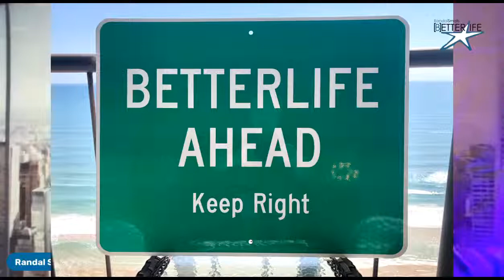Doing All You Know to Do: TuneUpTV w/ Randal Smalls * The BetterLife Coach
The best course of action when you encounter resistance.